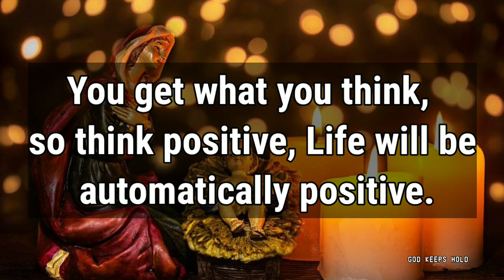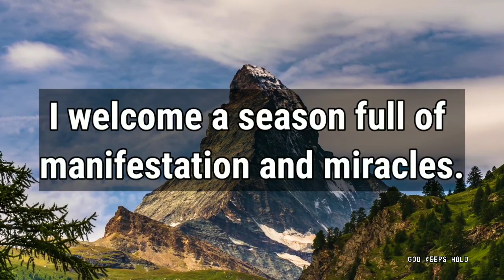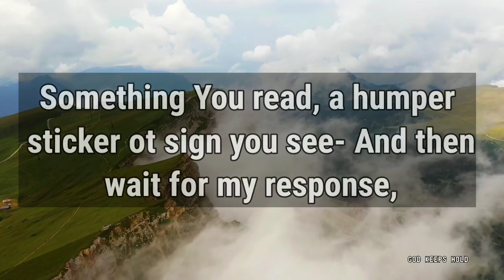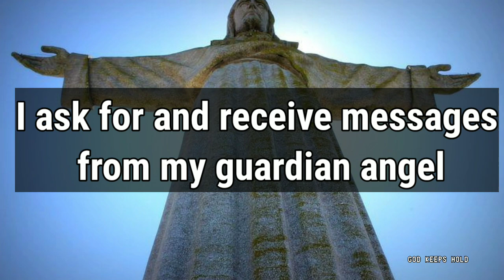🛑 God Says👉 I Am Watching You But You Are Still Doing Some Mistake‼️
God message
God's message
God through
God's message for me today
Universe message
Jesus message
Angels message
Jesus message
Life quotes
Jesus quotes
Faith quotes